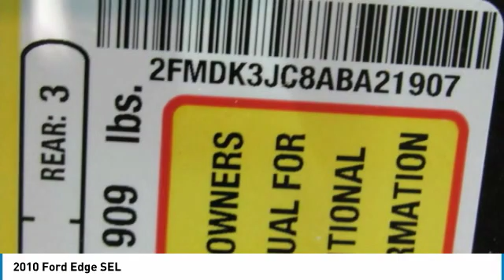2010 Ford Edge SEL FOR SALE in Tomball, TX A21907N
Stop in today for a test drive of this U 2010 Ford Edge

Parkway Chevrolet
25500 State Highway 249

Black 2010 Ford Edge SEL FWD 6-Speed Automatic Duratec 3.5L V6  Recent Arrival! Odometer is 17939 miles below market average!  Awards:    2010 KBB.com 10 Best Used Midsize SUVs Under  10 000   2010 KBB.com Brand Image Awards Free car washes for 3 months with Purchase of Vehicle   See dealer for Details.  Reviews:    Softer than some  stiffer than others  the 2010 Ford Edge hits the mass-appeal sweet spot in ride and handling. Coupled with a refined  eager powertrain and notably quiet highway cruising  the roomy  comfortable  versatile Edge is an extraordinarily well-rounded way to move throughout the world. Source: KBB.com With 110 000 miles and priced at  6 175.00  this vehicle offers great value for money. Please call us to arrange a test drive at Parkway Chevrolet.